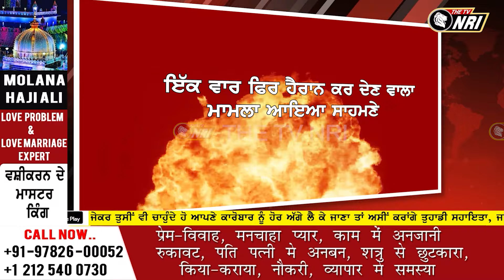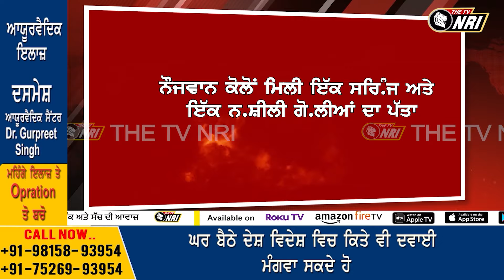Overdose ਕਾਰਨ ਬੇਸੁੱਧ ਹੋਇਆ ਨੌਜਵਾਨ ! ਆਖ਼ਰ ਪੰਜਾਬ ਕਦੋ ਹੋਵੇਗਾ ਨ.ਸ਼ਾ ਮੁਕਤ ?